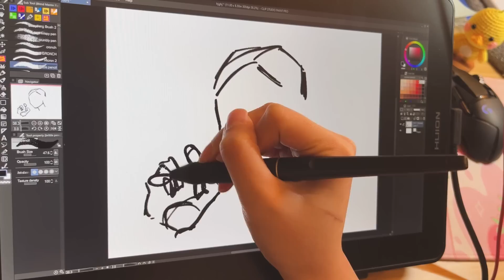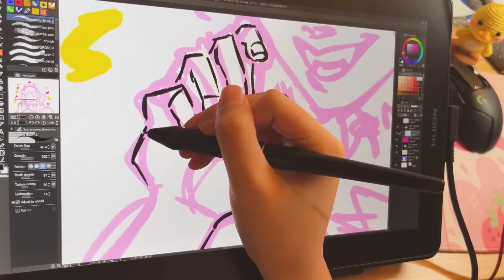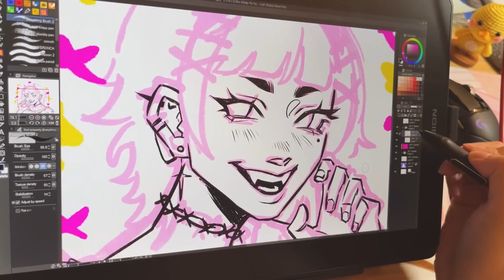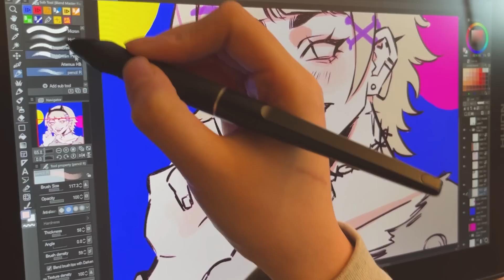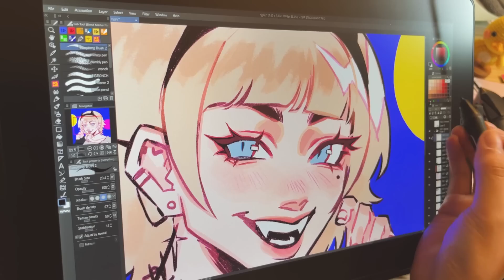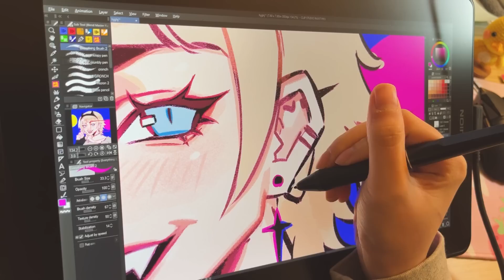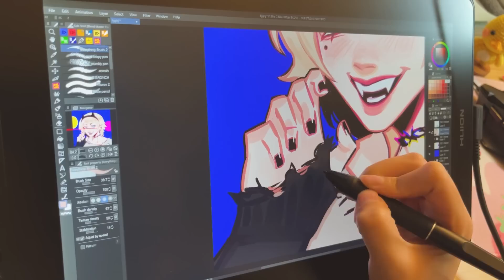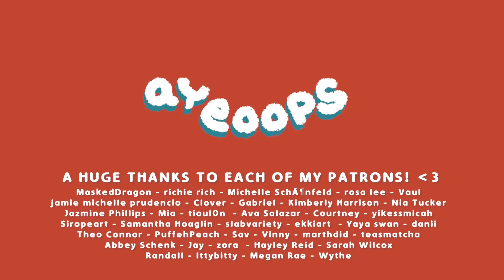♡ draw with me! | CLIP STUDIO PAINT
happy new years! once again, i'm using clip studio paint to do all of this, and brushes are down below

☆  TIMESTAMPS
sketch → 00:00
lining  → 6:20
coloring → 17:26